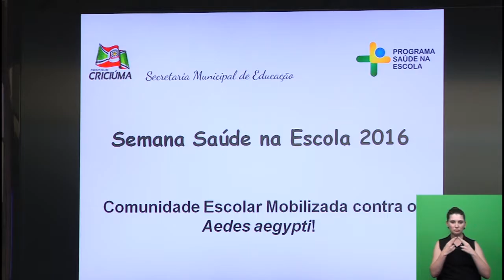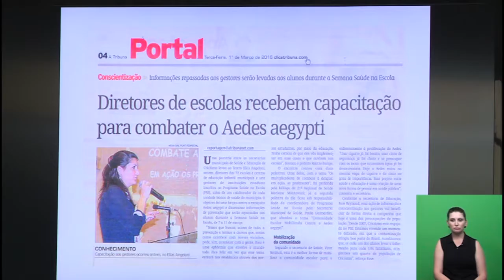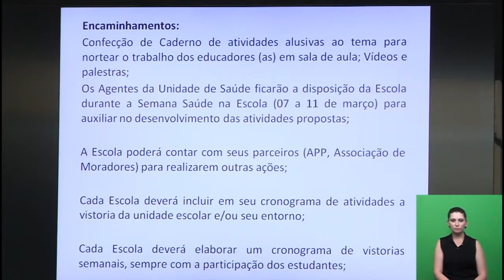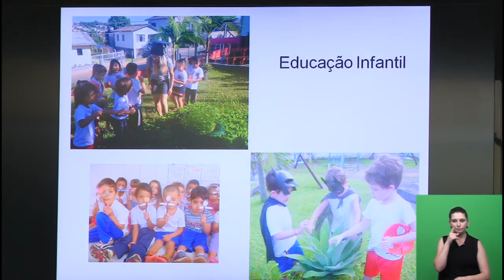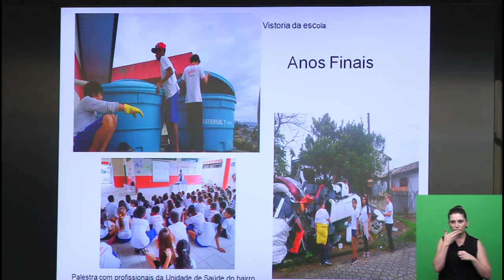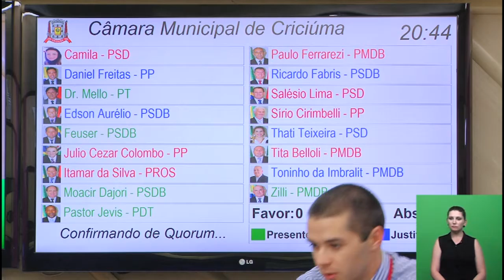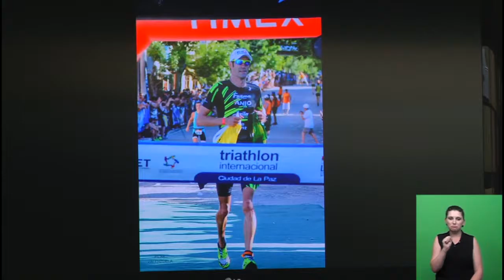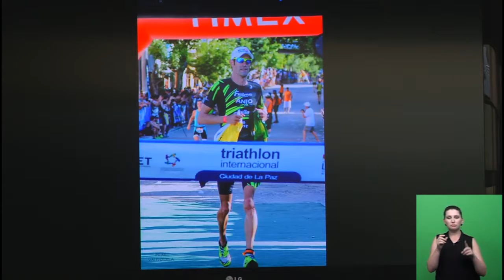Sessão Ordinária - 15/03/2016 - Câmara Municipal de Criciúma